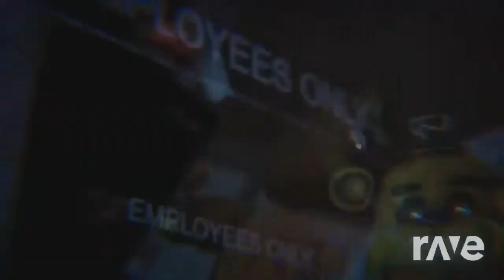Fnaf + Paralyzer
The Fnaf song animation was made by Bonbonfilms